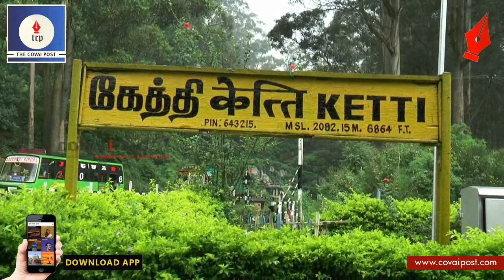Special mountain train to ply between Ooty and Ketti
Heeding to tourists demands,special mountain trains will ply between Ooty and Ketti on Fridays and Saturdays. The first special train was flagged off today by the South regional deputy manager Chandrapal. The ticket fare is fixed at Rs.400 for first class and Rs.200 for second class. The passengers are provided with complimentary snacks,soup ,hat, and a booklet on the Nilgiris mountain train.